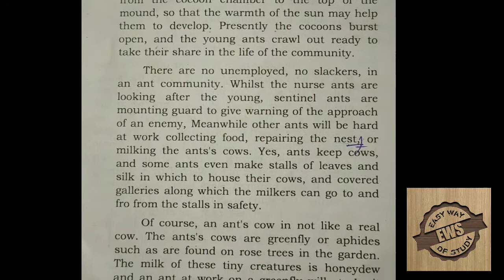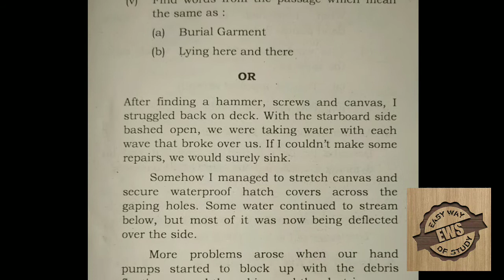HBSE Class 11th English question paper 2020.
Hello friends.

Directed by àñûj Yadav
Edited by Anuj Yadav
Explain by Khushboo Yadav
Help by Kamlesh Yadav